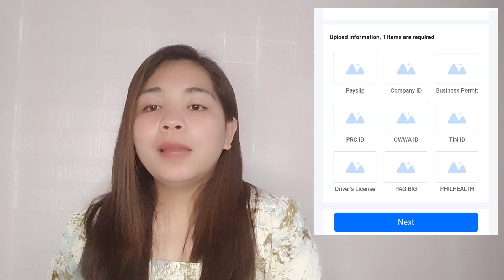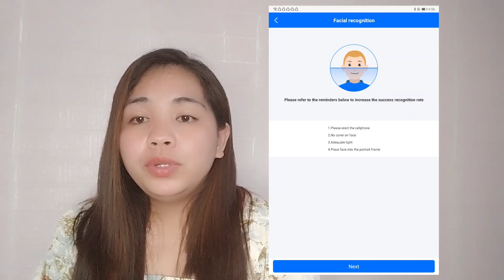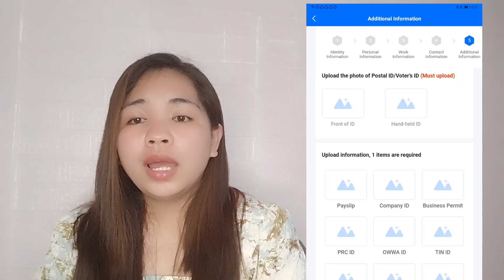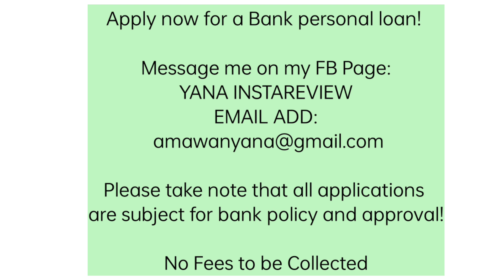FAST APPROVED - 10,000 💸💸 LOAN APP | 1 valid ID lang | Honest Review